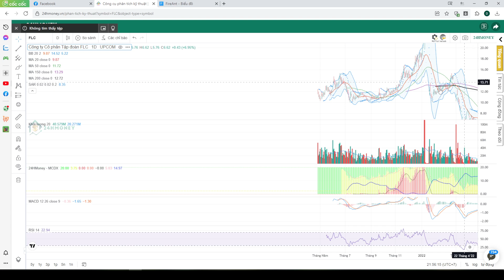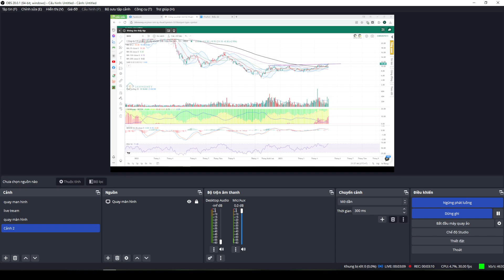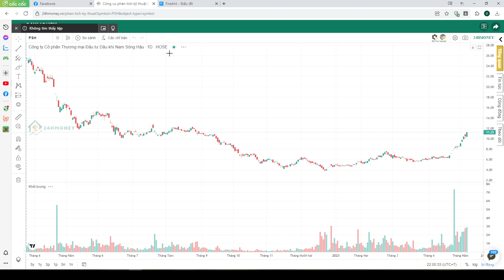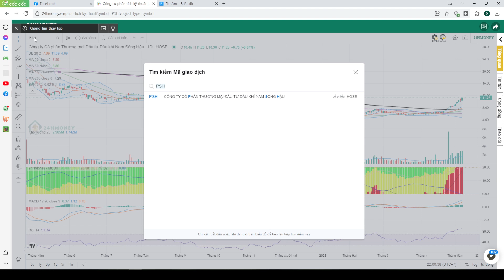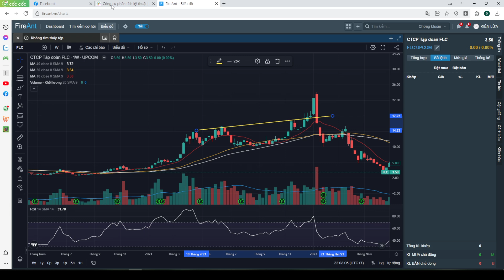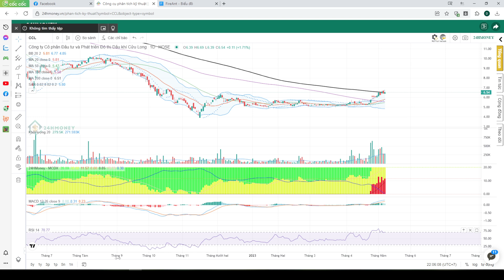CHÚNG TA PHẢI LÀM GÌ KHI VÀO GIAI ĐOẠN SIÊU CHU KÌ HÀNG HÓA?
PHÂN TÍCH CỔ PHIẾU DẪN DẮT
ĐỊNH HƯỚNG DÒNG CỔ PHIẾU CHIẾN LƯỢC
TƯ VẤN ĐẦU TƯ THEO THƯƠNG VỤ; 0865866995